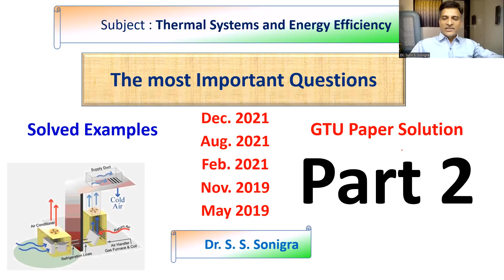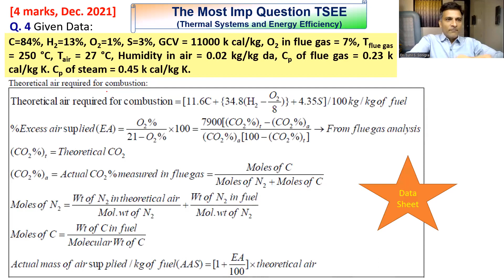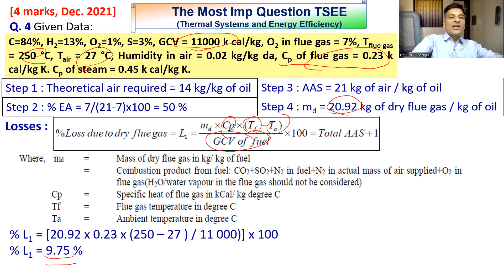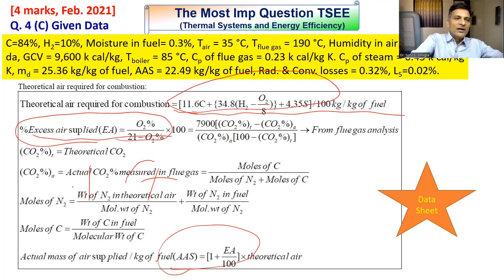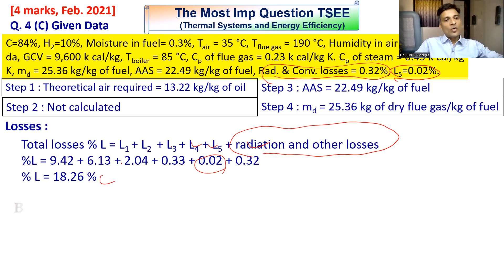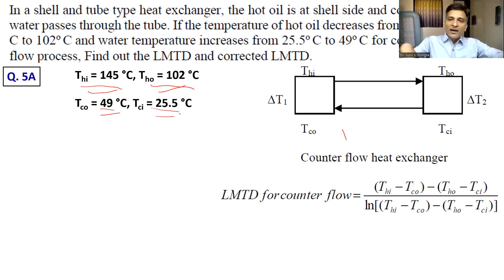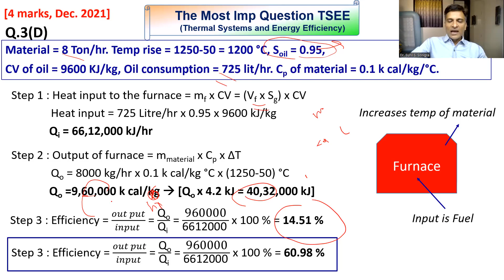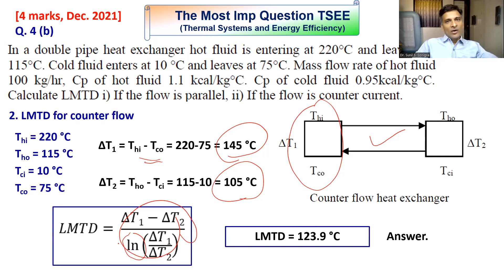Part 2 | Most Important Examples | GTU Paper | TSEE | Sem 6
The Most Important Solved Examples are discussed from GTU Exam papers.
Thermal Systems and Energy Efficiency.
diploma Sem 6.

4. How to apply ONLINE for Pan Card, વેકેશન માં શું કરવું?, Must for Final Year Students

gtu guide
Boiler performance

most imp examples
thermal system

paper solution
sem 6
boiler losses